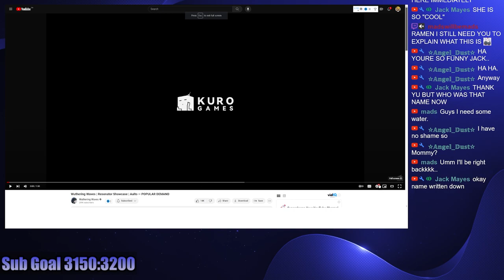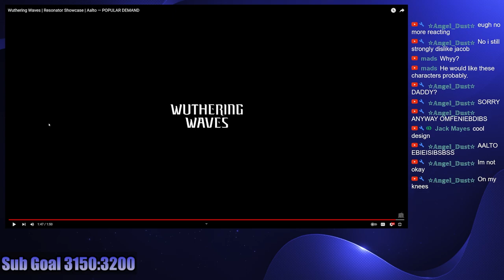Aalto is in Popular Demand | Trailer Reaction